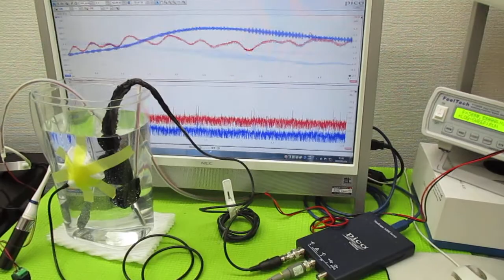超音波を利用した「振動計測技術」